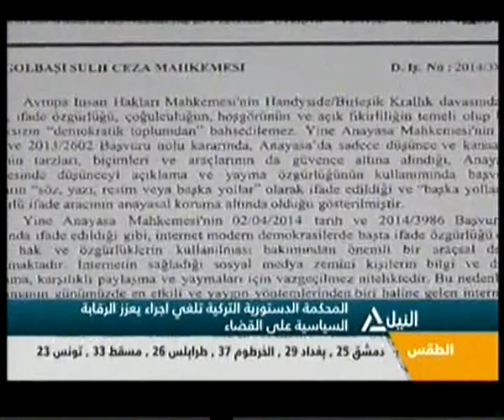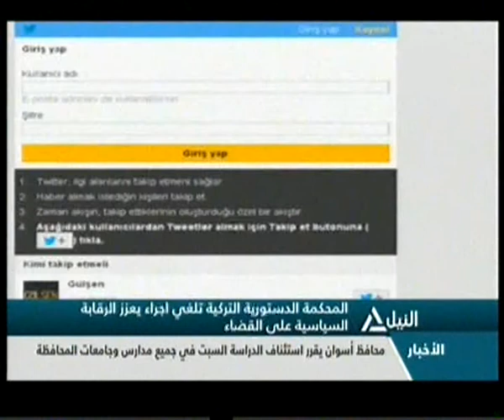بانوراما النيل الثامنة مساءً 11-4-2014 (3)